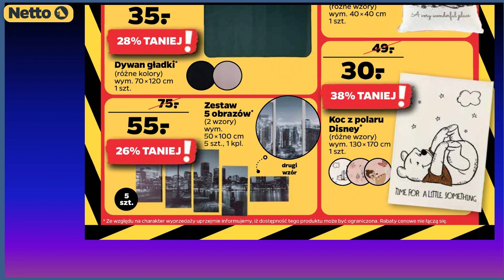NETTO | Gazetka od Czwartku 05.01.2023. | Wyprzedaż Artykułów Przemysłowych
Co na wyprzedaży znajdziemy w Netto dowiesz się z tego filmu. Możesz przygotować się na udane zakupy i zadowolenie z wydanych pieniędzy. Oferta obowiązywać będzie od czwartku 5 stycznia 2023 roku.

POLUB NAS na Facebooku i bądź na bieżąco